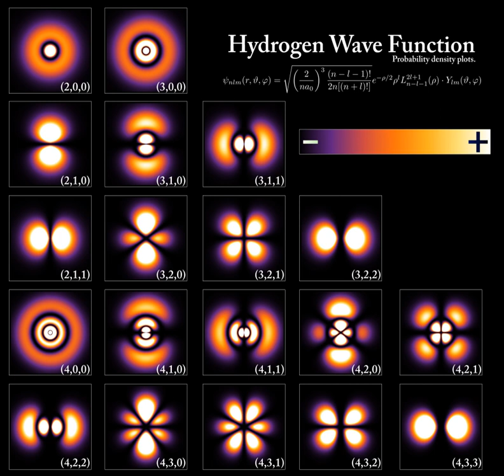Wavefunction | Wikipedia audio article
00:03:26 1 Historical background
00:08:15 1.1 Wave functions and wave equations in modern theories
00:11:32 2 Definition (one spinless particle in one dimension)
00:11:54 2.1 Position-space wave functions
00:16:26 2.2 Momentum-space wave functions
00:22:18 2.3 Relations between position and momentum representations
00:25:19 3 Definitions (other cases)
00:30:15 3.1 One-particle states in 3d position space
00:30:37 3.2 Many-particle states in 3d position space
00:41:08 3.2.1 Probability interpretation
00:51:53 4 Time dependence
00:53:18 5 Non-relativistic examples
00:55:42 5.1 Finite potential barrier
00:57:45 5.2 Quantum harmonic oscillator
00:58:02 5.3 Hydrogen atom
00:59:21 6 Wave functions and function spaces
01:00:11 6.1 Vector space structure
01:01:29 6.2 Representations
01:01:34 6.3 Inner product
01:04:40 6.4 Hilbert space
01:06:32 6.5 Common Hilbert spaces
01:07:25 6.6 Simplified description
01:08:30 7 More on wave functions and abstract state space
01:12:12 8 Ontology
01:15:32 9 See also
01:18:13 10 Remarks
01:22:06 11 Notes
01:23:29 12 References
01:25:17 13 Further reading
01:26:17 14 External links
01:26:35 {−s, −s + 1, ..., s − 1, s}  is the set of allowed spin quantum numbers and Ω
01:27:02 (sy) for the spin quantum number along the y direction and ω
01:29:36 Ontology
01:30:35 See also
01:31:10 Remarks

- Socrates

SUMMARY
A wave function in quantum physics is a mathematical description of the quantum state of an isolated quantum system.  The wave function is a  complex-valued probability amplitude, and the probabilities for the possible results of measurements made on the system can be derived from it.  The most common symbols for a wave function are the Greek letters ψ or Ψ (lower-case and capital psi, respectively).
The wave function is a function of the degrees of freedom corresponding to some maximal set of commuting observables.  Once such a representation is chosen, the wave function can be derived from the quantum state.
For a given system, the choice of which commuting degrees of freedom to use is not unique, and correspondingly the domain of the wave function is also not unique.  For instance, it may be taken to be a function of all the position coordinates of the particles over position space, or the momenta of all the particles over momentum space; the two are related by a Fourier transform.  Some particles, like electrons and photons, have nonzero spin, and the wave function for such particles includes spin as an intrinsic, discrete degree of freedom; other discrete variables can also be included, such as isospin.  When a system has internal degrees of freedom, the wave function at each point in the continuous degrees of freedom (e.g., a point in space) assigns a complex number for each possible value of the discrete degrees of freedom (e.g., z-component of spin) – these values are often displayed in a column matrix (e.g., a 2 × 1 column vector for a non-relativistic electron with spin ​1⁄2).
According to the superposition principle of quantum mechanics, wave functions can be added together and multiplied by complex numbers to form new wave functions and form a Hilbert space.  The inner product between two wave functions is a measure of the overlap between the corresponding physical states, and is used in the foundational probabilistic interpretation of quantum mechanics, the Born rule, relating transition probabilities to inner products.  The Schrödinger equation determines how wave functions evolve over time, and a wave function behaves qualitatively like other waves, such as water waves or waves on a string, because the Schrödinger equation is mathematically a type of wave equation.  This explains the name "wave function," and gives rise to wave–particle duality.  However, the wave function in quantum mech ...